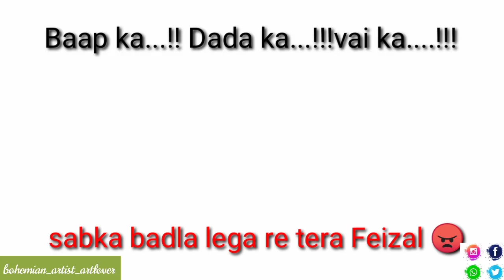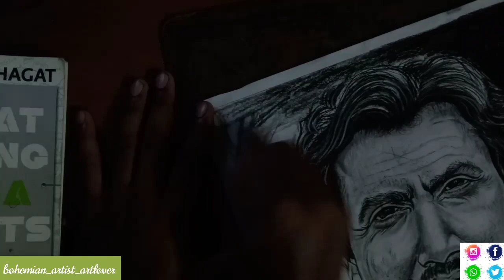HOW TO DRAW NAWAZUDDIN SIDDIQUI sketch BOLLYWOOD STAR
SKETCH ARTIST : @ANUPAM MAITY
BACKGROUND MUSIC : TABLA PLAYED BY (@ANUPAM MAITY)